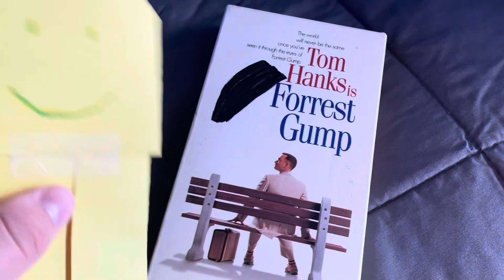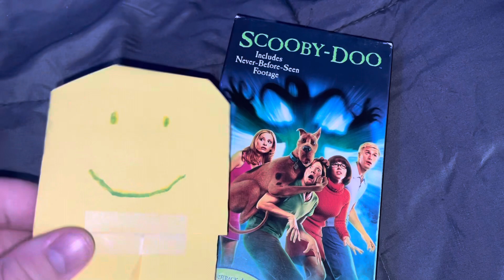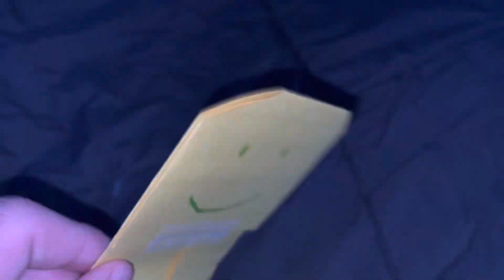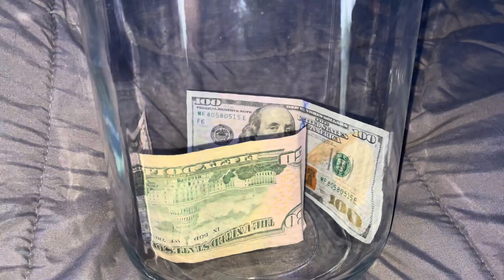Watching Too Much Olingertoons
Yes, I DID just poke fun at every single Olingertoon!